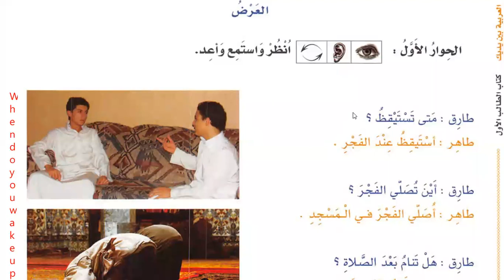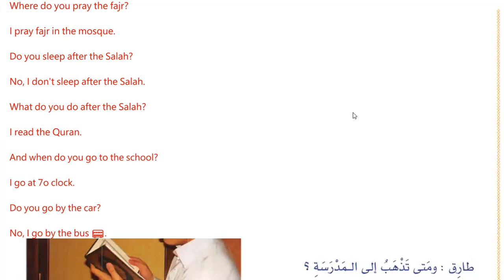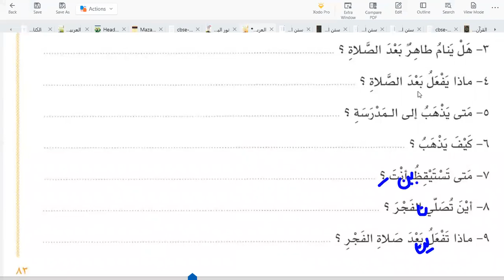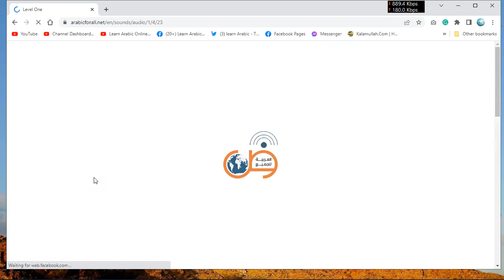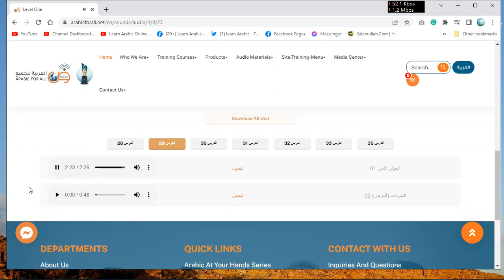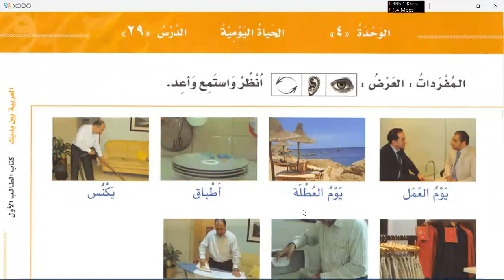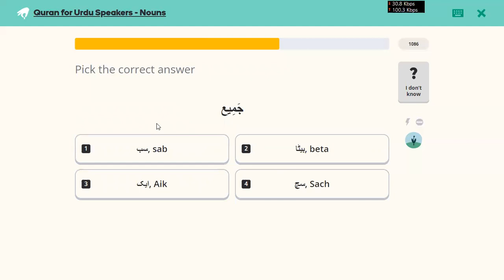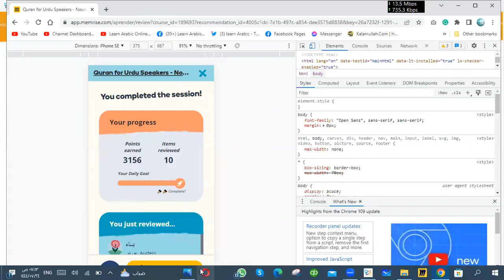Learn Arabic in Urdu | Day 16 | Al Arabiyyah Bayna Yadayk Book 1 Chapter 26